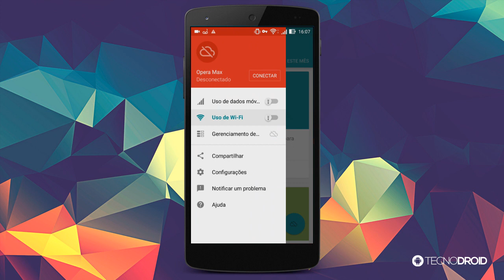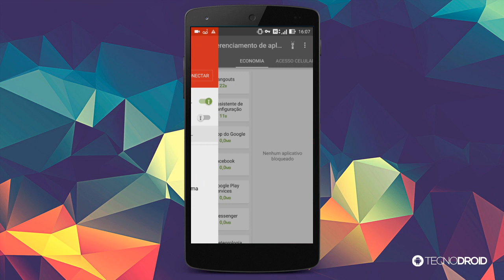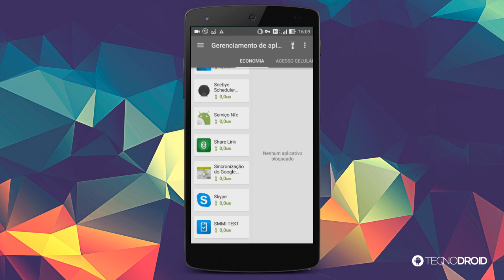Como economizar DADOS DE INTERNET no Android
Veja nesse tutorial como economizar DADOS DE INTERNET no seu smartphone com Android.

PORTAL TECNODIA
Notícias sobre games, tecnologia e cinema

- SIGA/CURTA